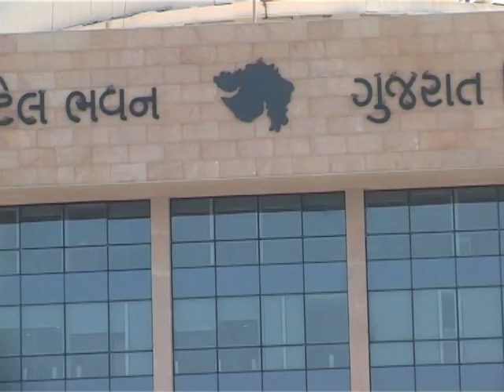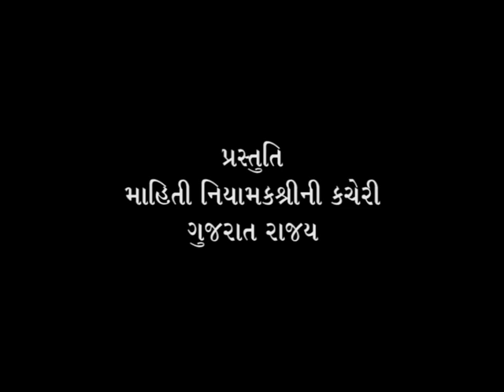Gujarat Lokshahi Na Dhabkara Episode - 11